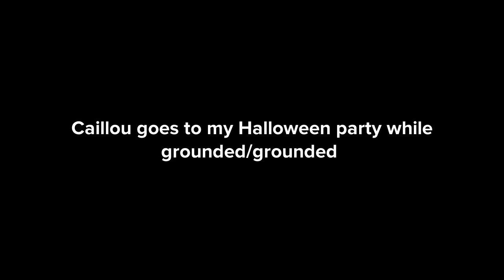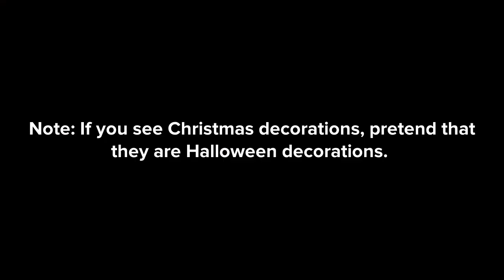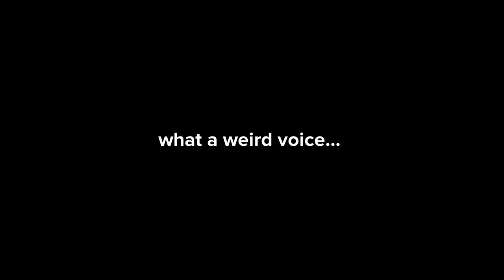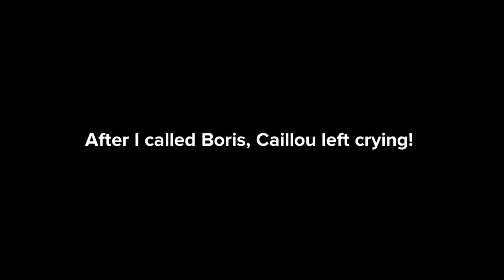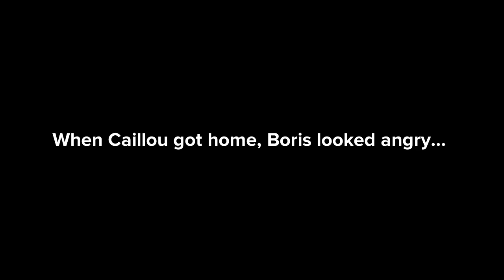Caillou goes to my Halloween party while grounded/grounded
Requested by: ​⁠@user-Natsu2001

Happy Halloween!